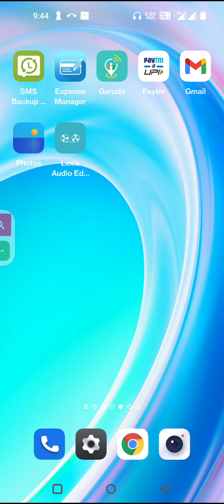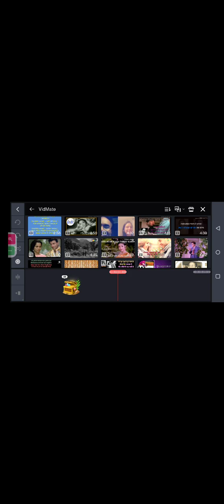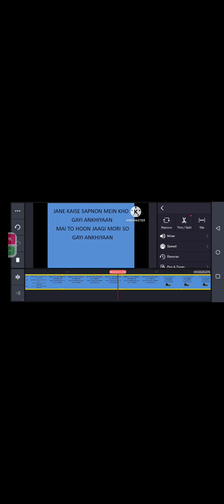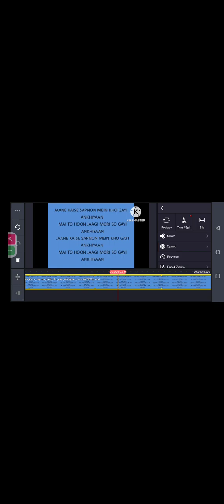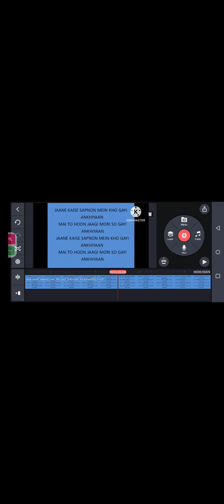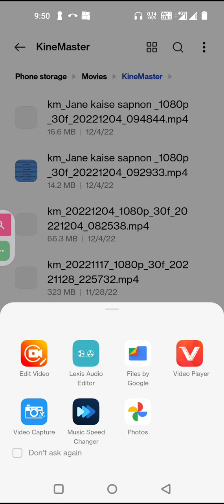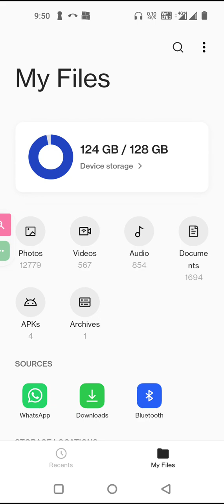Bina Pitch badle kisi KARAOK TRACK/VIDEO ki SPEED kaise badlen।। वीडियो की स्पीड कम या अधिक करें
Bina Pitch badle kisi KARAOK TRACK/VIDEO ki SPEED kaise badlen।। वीडियो की स्पीड कम या अधिक कैसे करें
kine master ki सहायता se geet ki speed बदलना सीखें